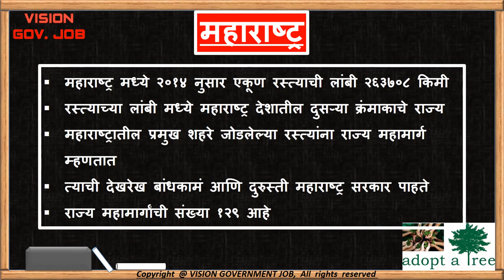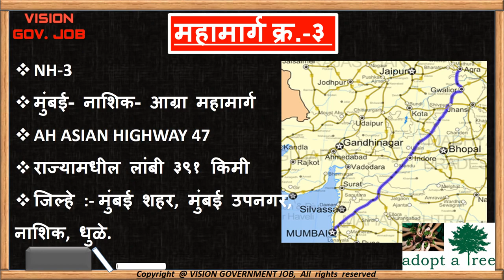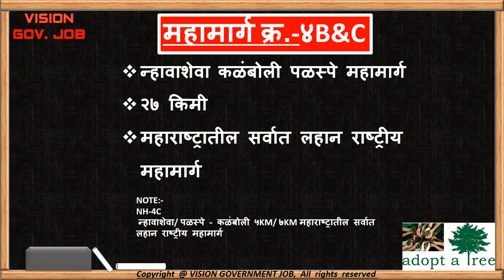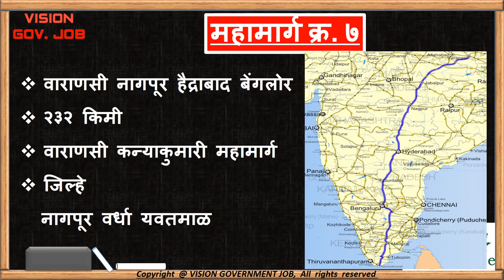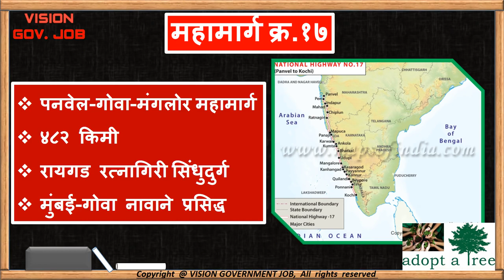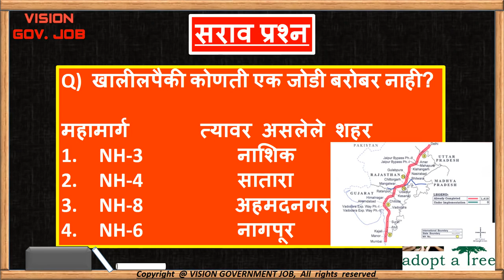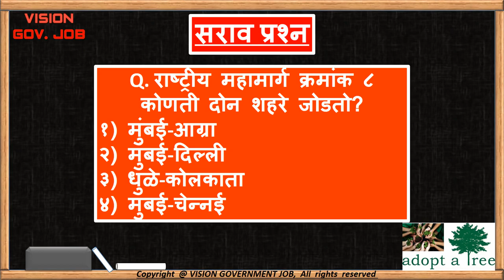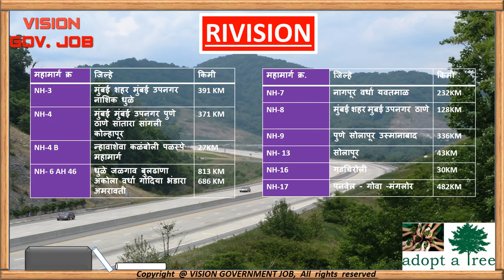National Highway Importance lecture of Geography